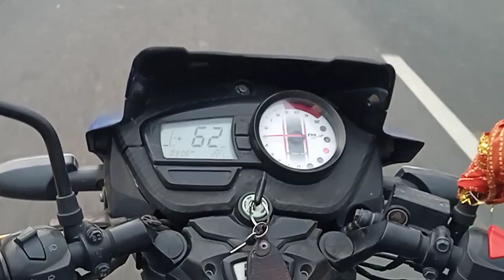TVS Apache RTR 160 | BS6 | FI | Sports Bike | Racing Bike